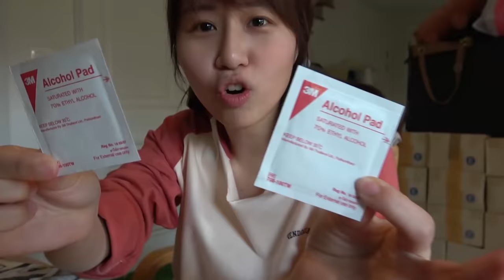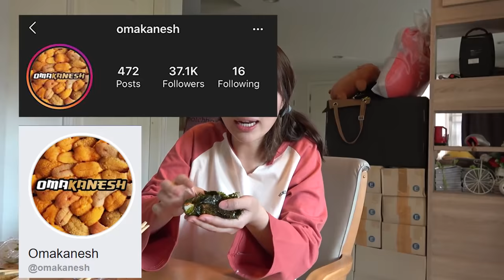หอยเม่นออนไลน์ : กักตัวเดอะซีรีส์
อร่อย อร่อยจริงๆ :D